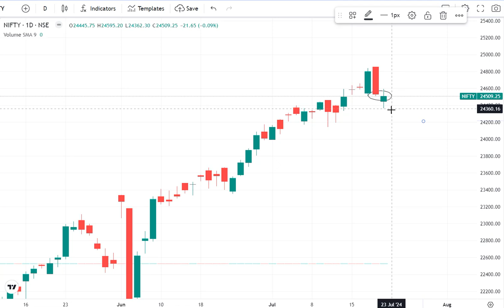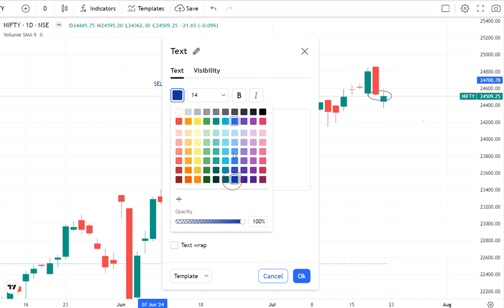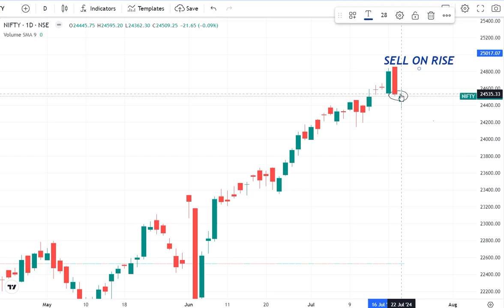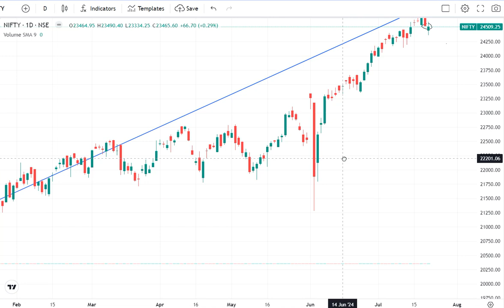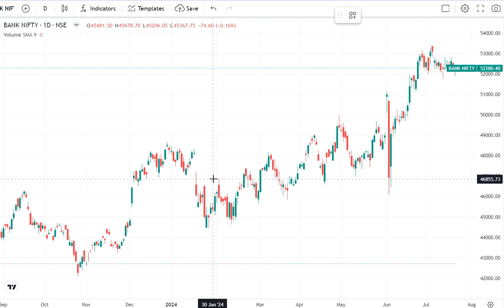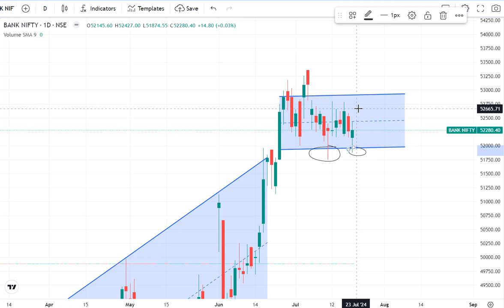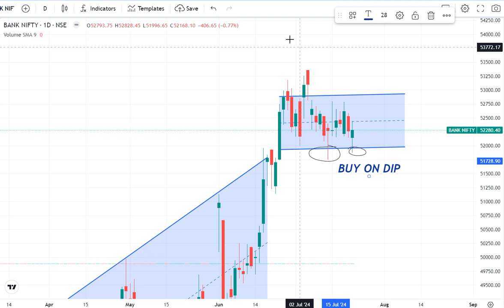Sell On Rise -NIFTY 50 and Buy On Dip- Bank Nifty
📈 Exploring Nifty and Bank Nifty Levels | Technical Analysis and Market Insights

In this video, we dive deep into the current levels of Nifty and Bank Nifty, offering a comprehensive analysis using technical indicators and market trends. Whether you're a seasoned trader or a newcomer to the stock market, understanding these levels can provide valuable insights into potential movements and investment strategies.

Key Highlights:

Analysis of recent market performance and key support/resistance levels
Technical indicators used for forecasting trends and identifying entry/exit points
Discussion on factors influencing Nifty and Bank Nifty movements
Insights into potential trading opportunities and risk management strategies
Join us as we navigate the dynamic landscape of Indian stock indices, providing you with actionable insights to make informed trading decisions.